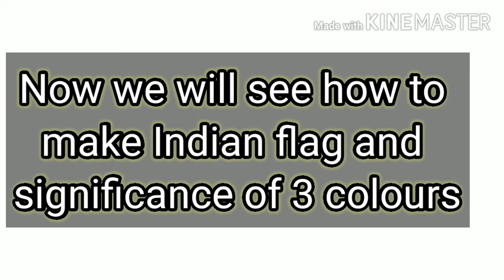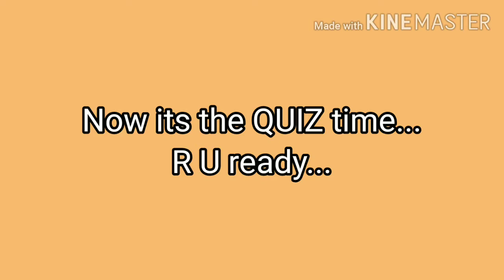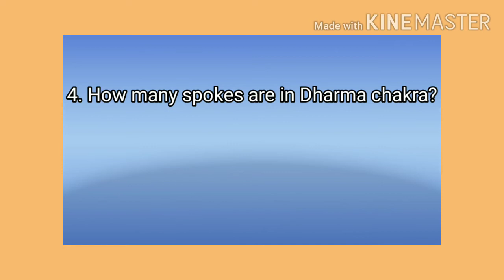/ Significance of colours of Indian flag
In this video, you will listen to Telugu song Desham manade

You will know what is Indian flag 🇮🇳 and the significance of colours of Indian flag🇮🇳

You will have quiz time at the end of video with below questions

What is the National song, What is Indian national anthem, When we celebrate Independence day, How many spokes are in Ashoka Chakra, Who designed Indian flag🇮🇳

Happy learning - Lucky 😊👍